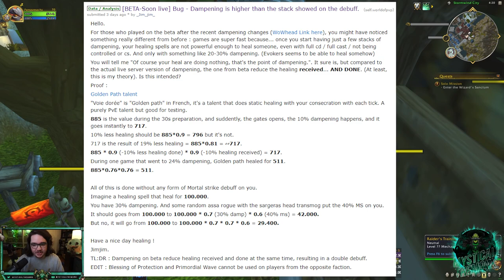Mysticall | THIS is why Mistweaver feels so bad... - Dragonflight Beta Mistweaver Monk PvP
Talents: B4QAdeydY63Y4XKaboK13uRRQUiogEkWpASSSkUiS0SLhEAAAAAAAAAAAAkWkWSSkkIBEESSCAAC

Long video of some Mistweaver Dragonflight gameplay! If you have ANY questions, please let me know!!

Time Stamps:
00:00 Intro
00:58 Solo Shuffle 1
03:44 Solo Shuffle 2
05:47 Solo Shuffle 3
10:28 Solo Shuffle 4
13:59 Outro